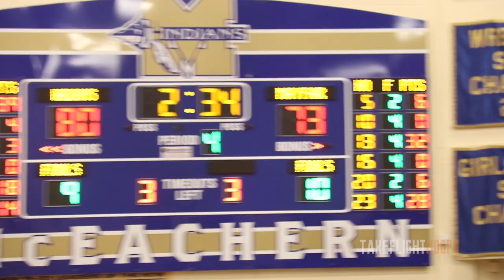Josh Christopher is Arizona State's HIGHEST RANKED Player Since JAMES HARDEN! ASU's next NBA STAR?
Last Monday, 5-Star SG Josh Christopher announced he would be committing to Arizona State over his other top 5 schools, Michigan, USC, Missouri, and Kentucky. Arizona State hasn't signed a top 10 player since 2007 and that player was James Harden. Christopher is a projected lottery pick in the 2021 NBA Draft. What do you guys think Christopher will average at Arizona State?